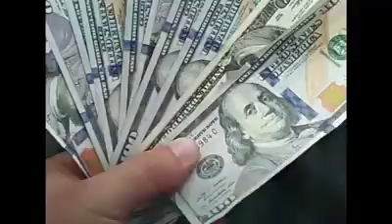WORK FROM HOME OPPORTUNITY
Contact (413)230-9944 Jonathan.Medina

 to help you get your free website's & 6 figures training set up and going...

I am an Independent Sales Rep/Contractor with Motor Club of America. I have some friends that have been doing it over a year so I decided to jump on board with it. I use to work at At&t with sales for years but working from home sounded more appealing to me! I paid $40 to start but it's been more than worth it.I get so many awesome benefits with my membership!

That is what we do, we sell roadside assistance and benefits, how we make money is simple, we post ads on social media like Facebook, Craigslist, Instagram etc.. and in return we generate leads, the leads turn into sales and for each sale we make $80 commission. There is no limit to how much you can make. The company pays us the associates to spread the word about the membership and opportunity instead of them paying for advertisements like tv ads, radio, billboards etc. Also we are registered with the Better Business Bureau with an A+ rating and we file taxes W9 form, and you have to be 17+, reside in USA or CAN

We get paid every single Friday by direct deposit, we have to file taxes by law, and it's the best work from home, online, smartphone, company that's out there. You can make anywhere from $80-$5000 per week it's merely up to you. This isn't a get rich quick scheme, you have to put in work, if you don't put in work you won't see results. The work is not hard at all because we are on Facebook all day anyways might as well turn it into getting paid from it. You'll have access to training where you would learn step by step how to do this.

Your benefits

Roadside Assistance: Motor Club of America provides roadside service 24/7 with towing up to 100 miles.

Travel Assistance Reimbursement: Benefits include up to $500 travel assistance reimbursement on such things as car rental, meals, lodging or transportation expenses if your vehicle is disabled due to an accident.

Planning and Travel Reservations: Plan your next trip with ease with our personalized travel services anywhere in the US and Canada. We can even book your trip for you and help you save money with special Motor Club of America discounts!

Arrest Bonds:  With Motor Club of America, you can feel absolutely secure knowing that if you are charged with a moving traffic law violation, we can provide help to keep you out of jail with bail bond funds up to $25,000.

Attorney Fees:  We all know how costly legal advice can be. As a Motor Club of America member, you can receive up to $200 for covered moving violations and $2000 for criminal charges of negligent homicide or manslaughter arising from a traffic accident

Thank you for your interest and God bless